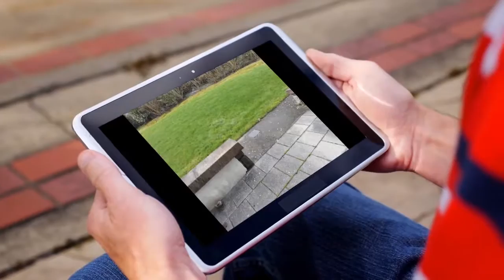Apartment to rent in Forster St, €950 / monthly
1
Central heating

Forster St,

REF100070
Hummingbird Property Services bring to the market this one...